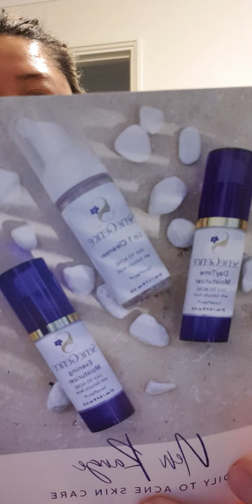parcel unboxing daw!!!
my parcel arrived today and I unboxing it with you..
enjoy the show.. 👄👄👄👄hahahahah😅😅😅😅